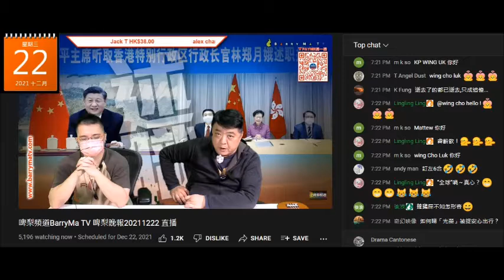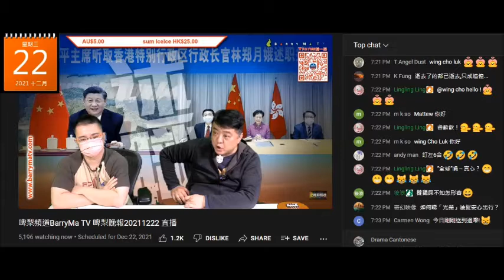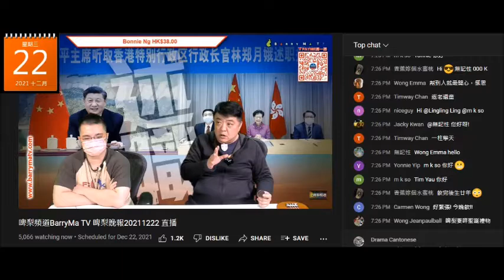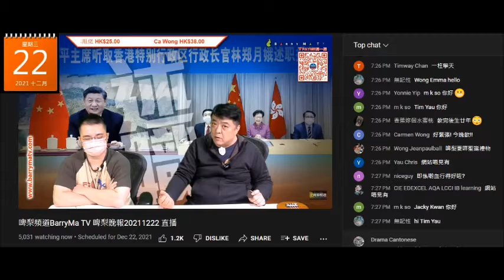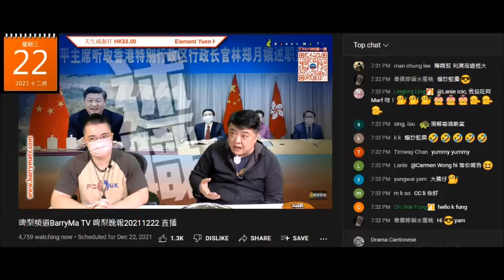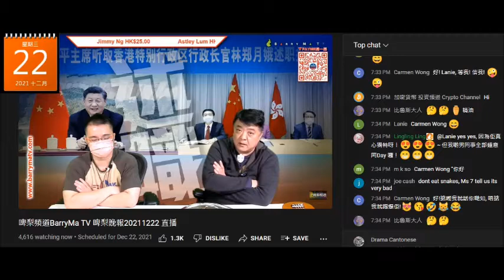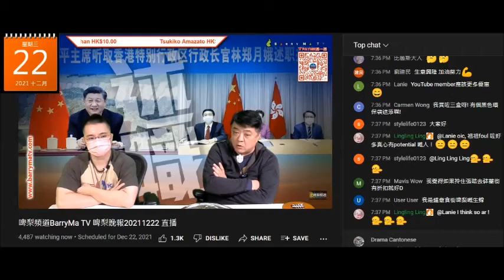20211222 啤梨晚報撚屌馬健賢推銷傳銷滯銷貨，又鳩叫腦殘入會